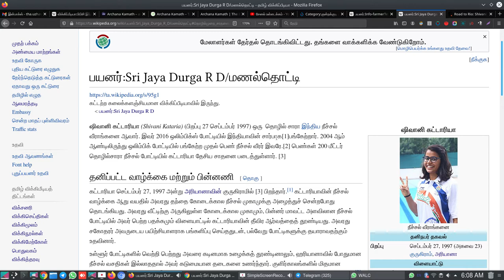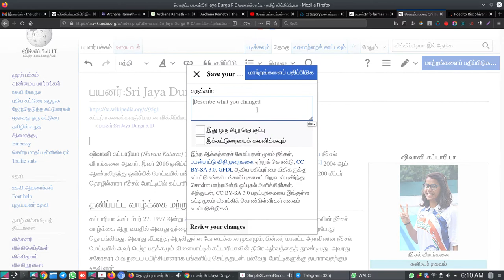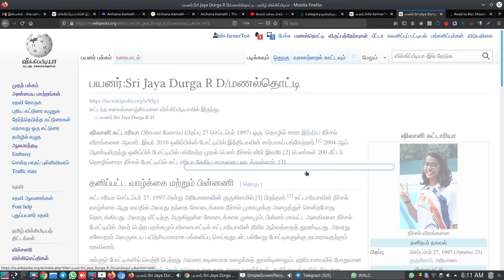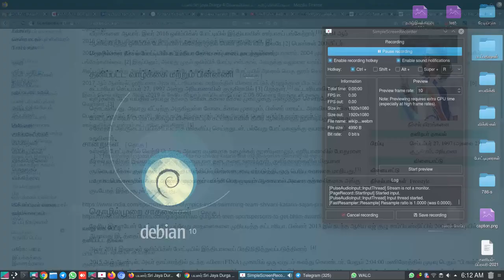wikipedia Tamil How to add references in a minute to your article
7. விக்கிப்பீடியாக் கட்டுரை ஒன்றில், வேறொரு இணையத்தள முகவரியைச் சான்றாக / மேற்கோள்களாகத் தருவது குறித்து இப்பதிவு விளக்குகிறது. இதனால் நீங்கள் உள்ளே எழுதிய வாக்கியங்கள் உண்மையென படிப்பவருக்கு எளிதில் புரியும்.

(how to create a new account in wikipedia)

(how to login in your wikipedia account, logout safely)

(how to do your first edit successfully in few minutes?)

(how to change a wikipedia page in a minute)

(how to start with your account's sandbox as a test page?)

wikipedia Tamil How to link your sandbox page to get the consultation

wikipedia Tamil How to link a external website as a reference/evidence

wikipedia Tamil How to add a article from your sandbox?